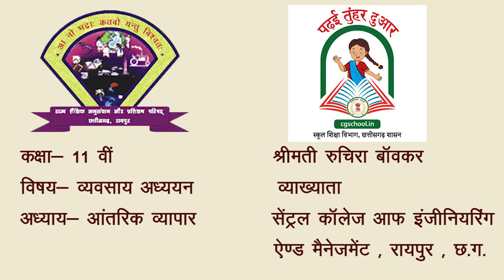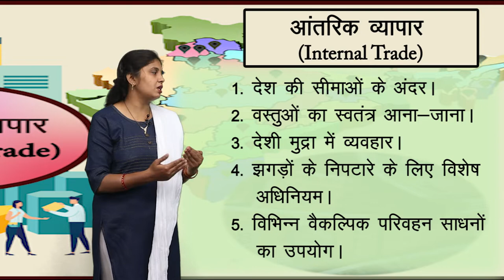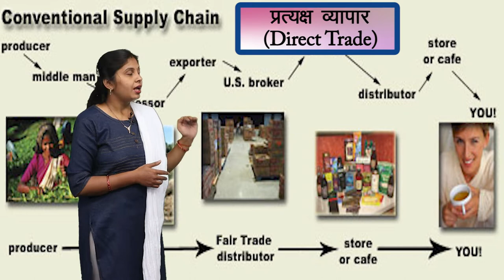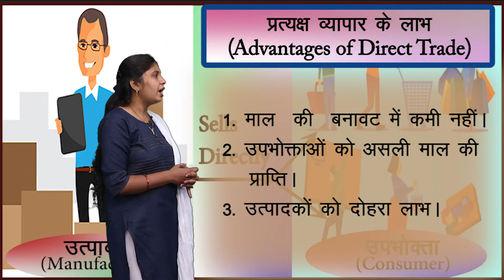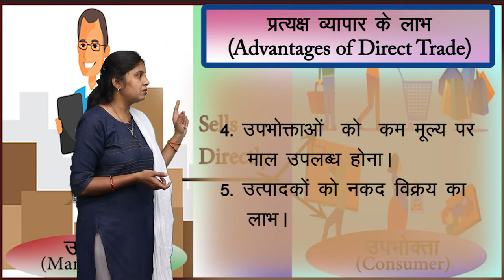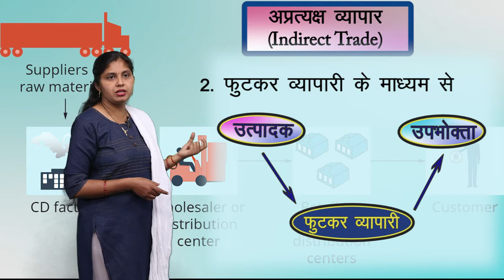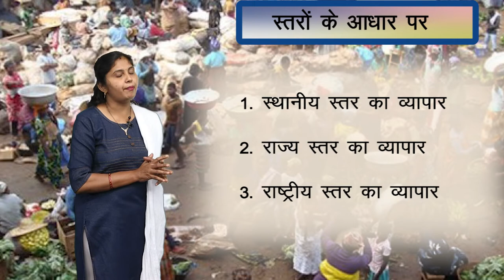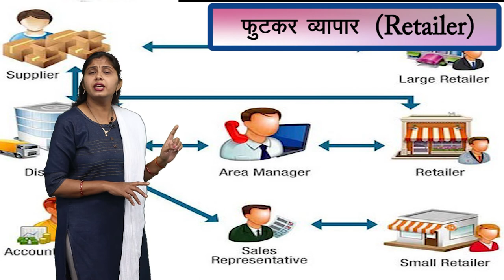CLASS 11th COMMERCE | BUSINESS STUDY | INTERNAL TRADE | आंतरिक व्यापार